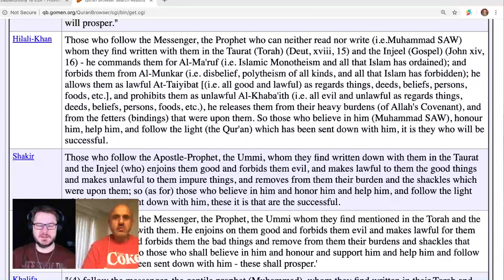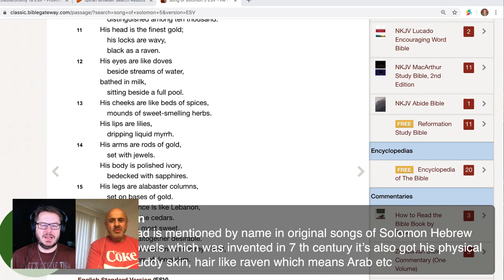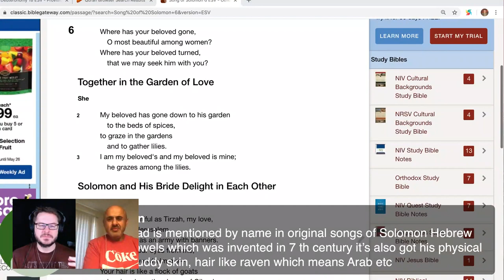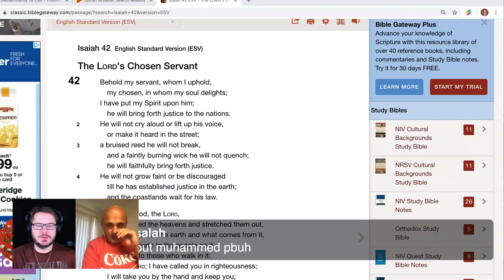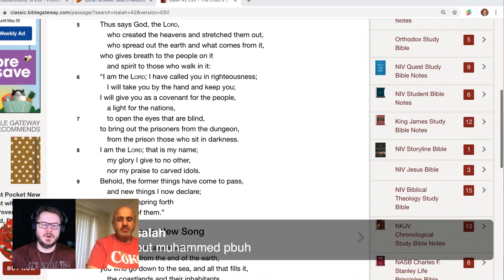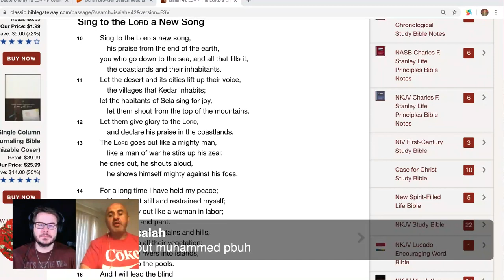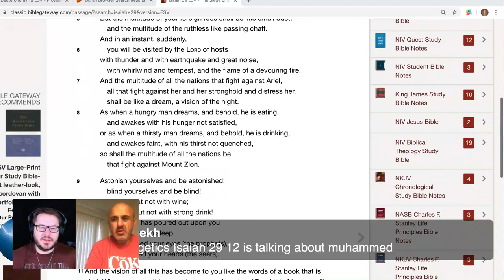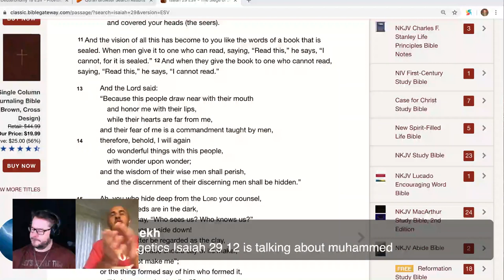Muhammad in the Bible? Prove It LIVE! (David Wood & Sam Shamoun)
This is a repost of the May 26, 2020 broadcast on the Act17Apologetics YouTube Channel.

David Wood and Sam Shamoun were LIVE at 8:00pm (Eastern Time), showing that Muhammad was a false prophet according to the Bible and giving Muslims the opportunity to defend their prophet.